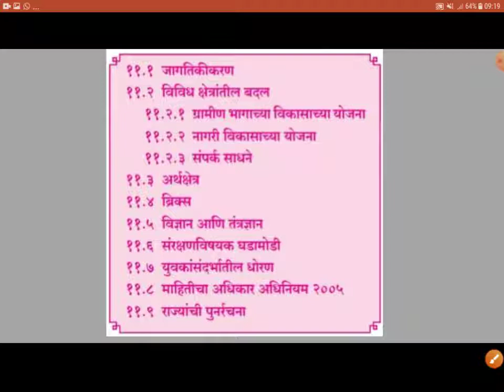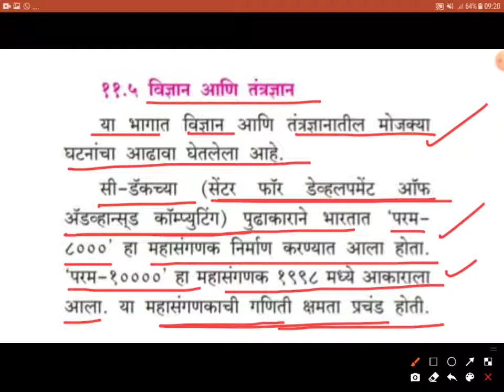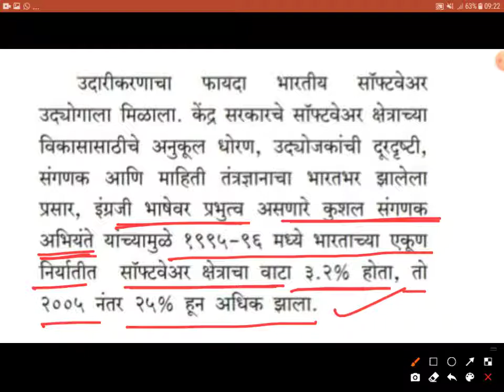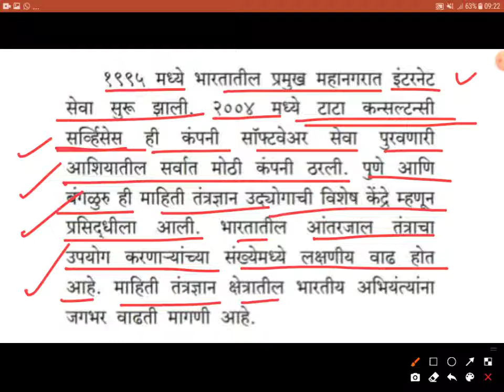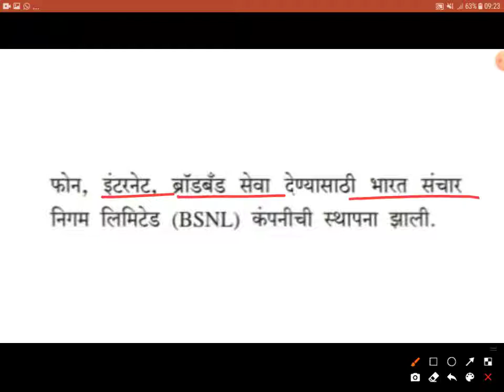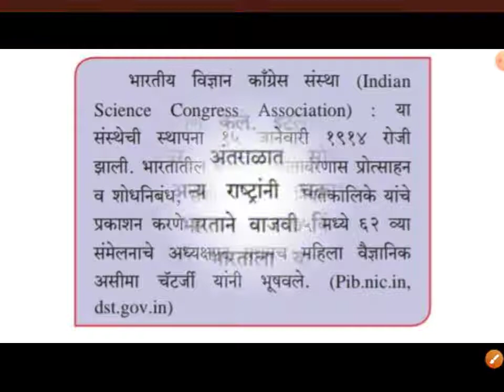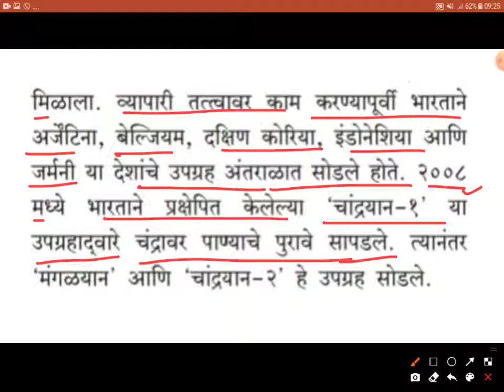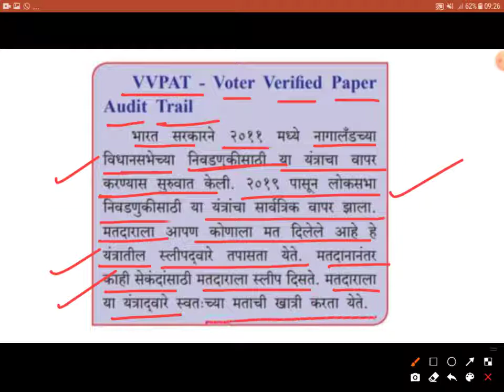प्र.११. बदलता भारत - भाग १ | विज्ञान आणि तंत्रज्ञान | इतिहास इ.१२ वी | History 12th Class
History 12 th Class new syllabus 2020

इतिहास१२वी नवीन अभ्यासक्रम 2020

इतिहास इयत्ता 12 वी नवीन अभ्यासक्रम 2020

प्र.११. बदलता_भारत - भाग १

सुस्वागतम,

इयत्ता 11 वी आणि 12 वी - मराठी,सहकार, इतिहास आणि अर्थशास्त्र या विषयांचा अभ्यासक्रम मी क्रमाने व्हिडिओ लेक्चर स्वरूपात या चॅनलवर पोस्ट केलेला आहे.